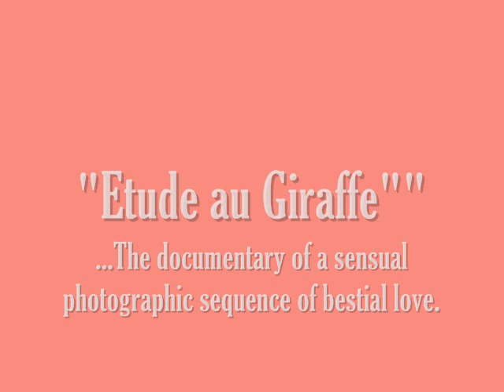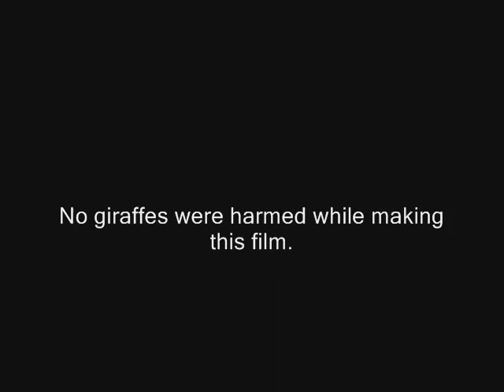"Etude au Giraffe"; Giraffe Porn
...The documentary of a sensual photographic sequence of bestial love.